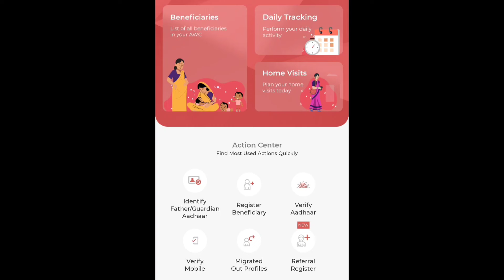सभी आंगनबाड़ी कार्यकर्ती मिनी कार्यकर्ती बहने ध्यान दें माह के प्रथम मंगलवार को क्या करना हैकाम#icds